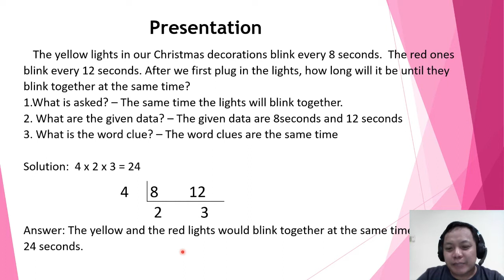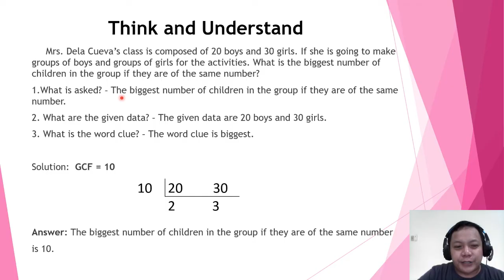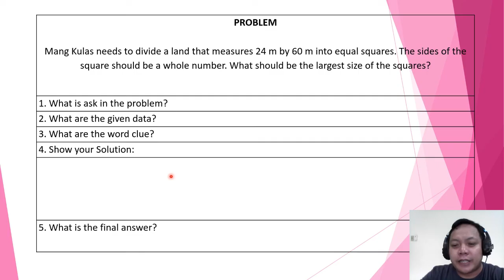MATH CLASS O8: SOLVING REAL LIFE PROBLEMS INVOLVING GCF AND LCM (ONLINE LEARNING)